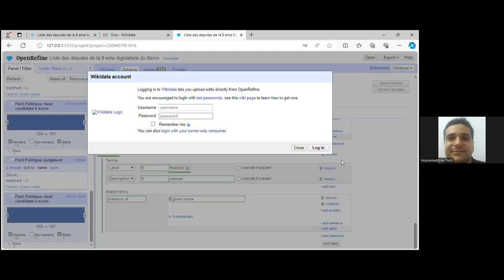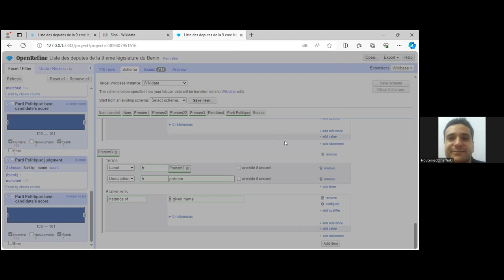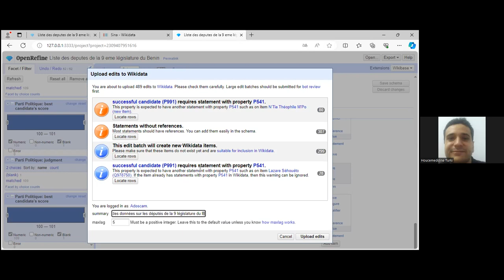Formation OpenRefine Wiki Wake Up Afrique - Partie 4: Téléverser les données OpenRefine sur Wikidata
Formation du samedi 17 février 2024 sur OpenRefine. Le sujet est comment téléverser les données du tableau traité par OpenRefine après sa reconciliation avec Wikidata et la création du schéma Wikibase.